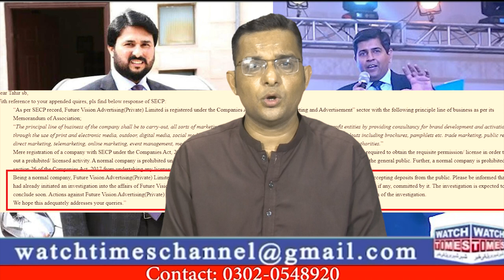Future Vision Advertising Inquiry | For U Real Trader Latest Update | Mag Ventures Smart Group Fraud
Future Vision Advertising Inquiry For U Real Trader Latest Update Mag Ventures Smart Group Fraud Smart Group Naveed Akhtar Amir Bashir Rana Imran Malik Naveed Imran Kiani Raja Riaz Fraud Latest Update Future Vision Advertising Rao Zubair Ahsan Ghani Looting the innocent People SECP Start Inquiry Against the Future Vision Advertising Fir U Real Trader Shaheer Akbar Warraich Looted the innocent people in the shape of cattle farming
Facebook Watchtimes